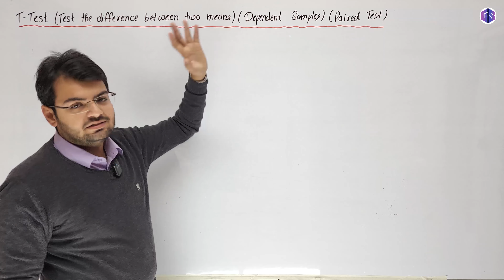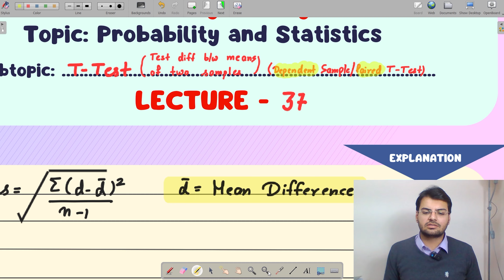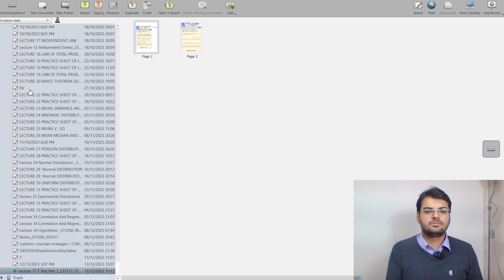Lec-37: T-Test (Part-3) | Probability and Statistics